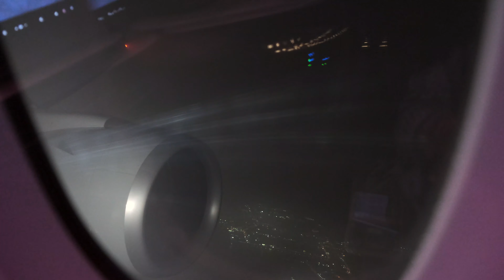A350-1000 Trent XWB vs B777-300ER GE90 Engine Battle! | Startups and Takeoffs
This video is a simple comparison of the two modern engines.
GE90-115b the biggest and the most powerful commercial engine available.
RR Trent XWB-97 One of the most efficient engines in the world.
Both engines' take off performance settings are unknown.
GE90 does sound like it was quite derated, but that is just a speculation.
This is just a general comparison.
Do you think the roar of the new Trent XWB beats the classic grumbling sound of the GE90?

**I originally had this uploaded on a different channel.

GoPro Hero 8 Black
Polar Pro ND Filter for GoPro Hero 8
Fujifilm X-T3
Fujifilm X-T4
RODE Video Micro